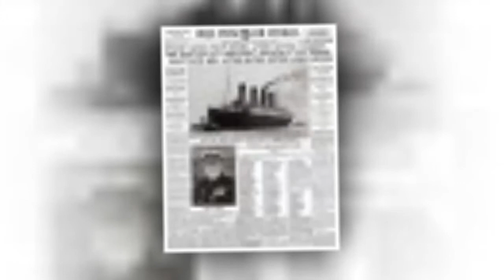Taitanic 3D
Massachusetts scientists to develop 3D photographic model of Titanic
For the first time in more than a decade, researchers are planning an expedition to the Titanic.
The manned expedition being planned by an Everett, Washington-based firm for 2018 will be the first since 2005.
OceanGate Expeditions and Woods Hole Oceanographic Institution experts will set sail from Newfoundland, Canada in May of next year to explore the ship's underwater tomb.
Once there, the OceanGate experts plan to document the wreck's condition and artifacts it contains, while the Woods Hole researchers hope to begin developing a 3D photographic model.
The British passenger liner -- the biggest ship of its time, nearly 50,000 tons and 900 feet long -- sunk after colliding into an iceberg on 15 April, 1912.
Despite breaking records upon its construction, the Titanic would look puny compared to the cruise liners of today like the Oasis of the Seas, which entered service in 2009 and weighs almost five times the amount and is longer, wider and can carry thousands more passengers.
The Titanic sunk on its maiden voyage from Southampton, England, to New York City, killing more than 1,500 people, among them some of the richest individuals in the world.